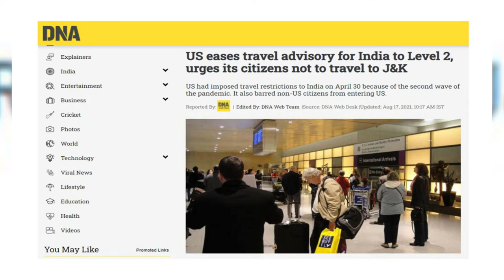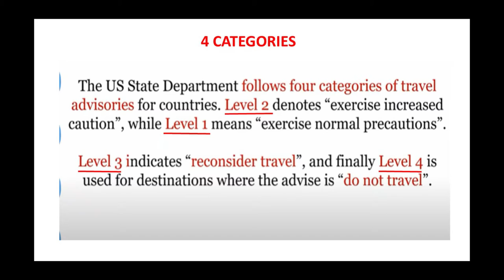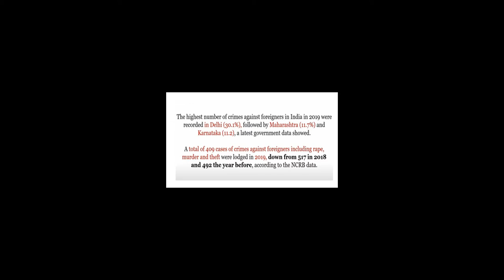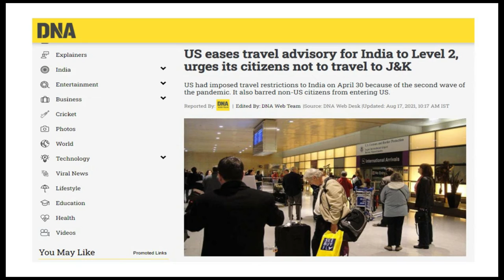Why America put India as level 2 category?அமெரிக்கா ஏன் இந்தியாவை லெவல் 2 பிரிவில் சேர்த்தது? ITAMIL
US eases travel advisory for India to Level 2, urges its citizens not to travel to J&K
The United States has eased its travel advisory, lowering it to Level 2 on Monday. This comes after the Centers for Disease Control and Prevention (CDC) said the South Asian nation now has a 'moderate level of COVID-19'. Early this year, the US had put India in Level 4, asking its citizens not to travel to India.

In July the United States had improved the travel advisory for India, upgrading from Level 4 category to Level 3. Level 3 urges citizens to reconsider travel. The Level 4 category means no travel.